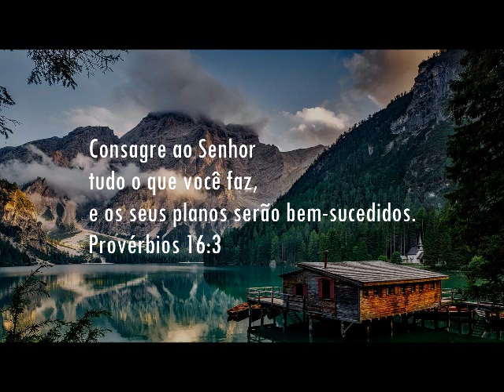Fundo Musical Para Orações e Reflexões Diárias #25 || Cicero Euclides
Fundo Musical Espontâneo "Plenitude" para oração e reflexão